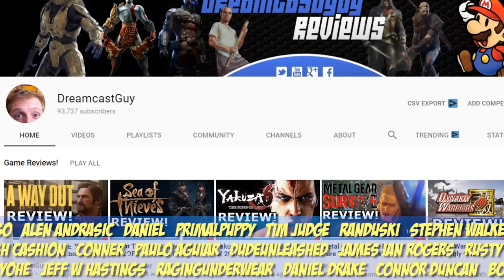A WAY OUT Is The BEST Co-op Game Ever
A WAY OUT released on Xbox One, PS4 and PC. Are you looking for the BEST Co-op games to play in 2018? A WAY OUT is the most creative and unique two player experience I have ever had.